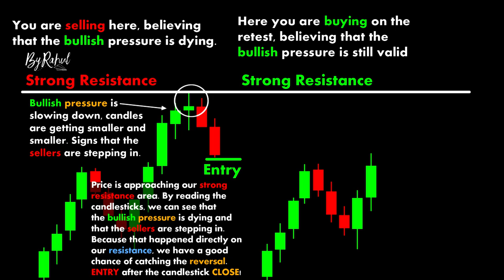Technical Analysis Full ChartPatterns Candlestick | Stock | Market | Forex | crypto Trading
Foreign Exchange
95% Winning Forex Trading Formula - The Forex Master Pattern📈
15 Year Old Forex Trader Reads Chart Like a Pro & Reveals His "Golden Zone" Trading System
3 cosas que no te dicen sobre el Forex
Forex Trading Currency Trading Exposed
5 Things I Wish I Had Known When I Started Trading Forex